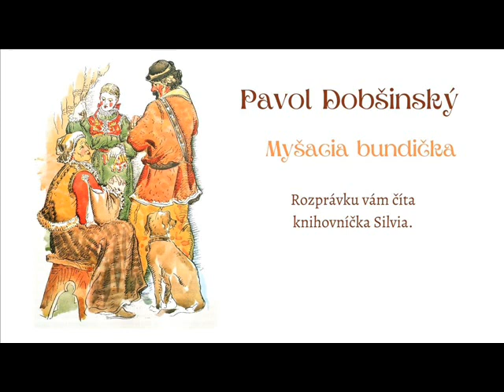Pavol Dobšinský - Myšacia bundička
Vypočujte si ďalšiu klasickú rozprávku zo zbierky Pavla Dobšinského - Myšacia bundička. Číta vám ju naša knihovníčka Silvia.